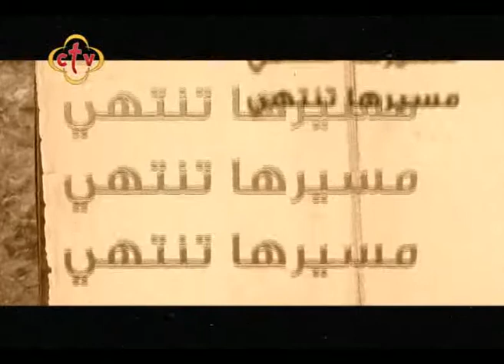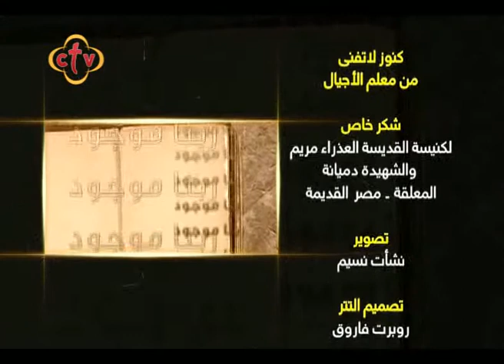390- كنــوز لاتفنــــى - مع معلم الأجيال - التجديد فى العام الجديد 25 ديسمبر1996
390-  كنــوز لاتفنــــى
البابا شنوده الثالث
قناة سي تي في
1996